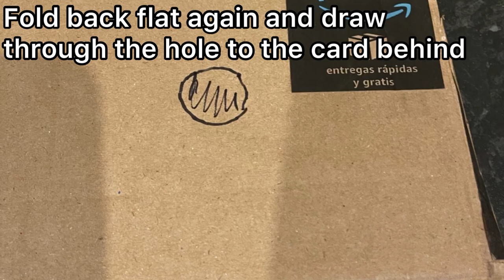12 days of Enrichment 2020: Day 3: Balance Beam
This video looks at how to create a balance beam from some spare card and an empty wrapping paper tube (with the help of a bit of string and some scissors). A nice simple but effective bit of agility equipment.